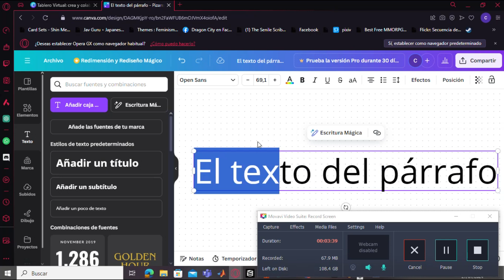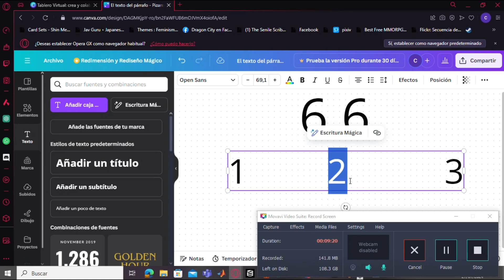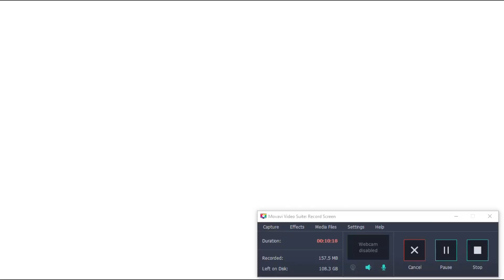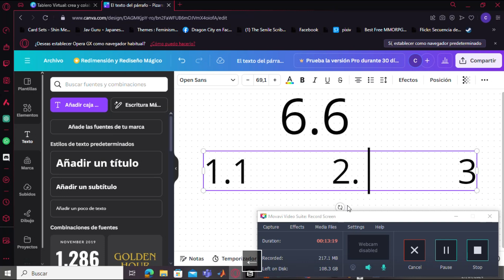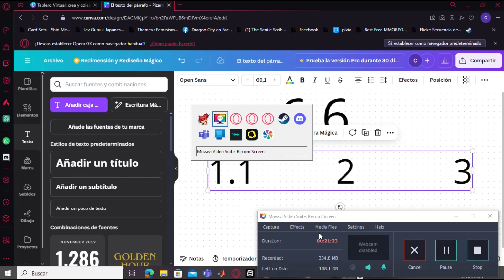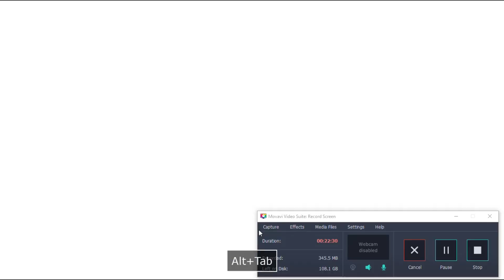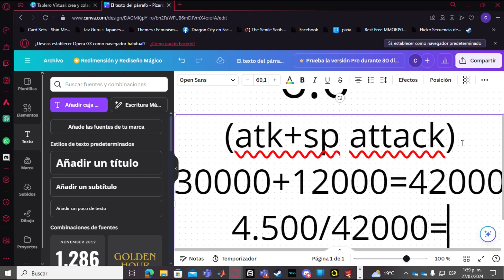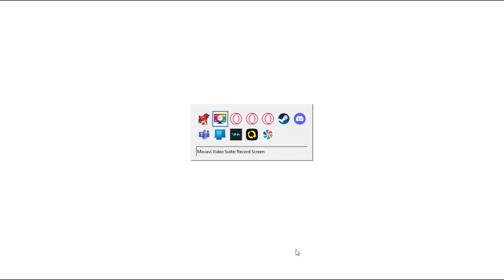Como los bonus afectan, hice el voidal por el back attack, GCC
grandchaseclassic y bueno no se que fue del streaming de ayer.. si no conozco el futuro XD